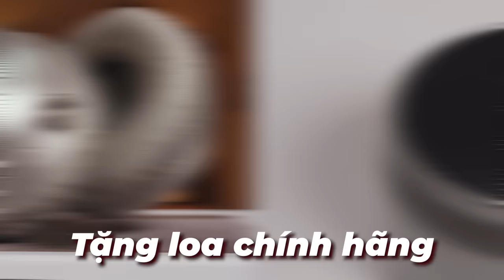Dr. Stone đóng xong Going Merry và đi tìm đường về làng Lá | Recap Xàm: Dr. Stone 3 phần 1